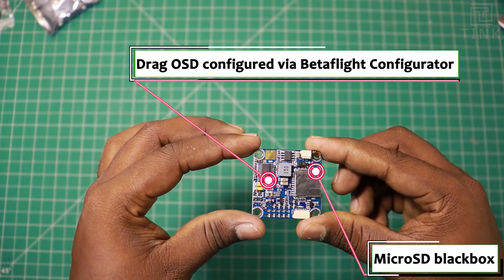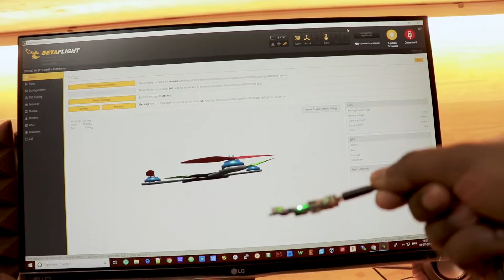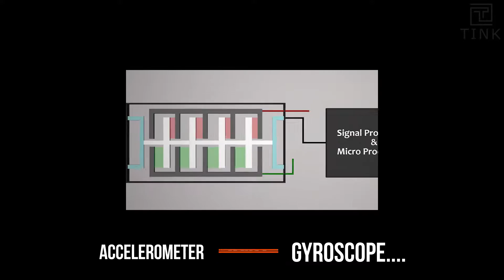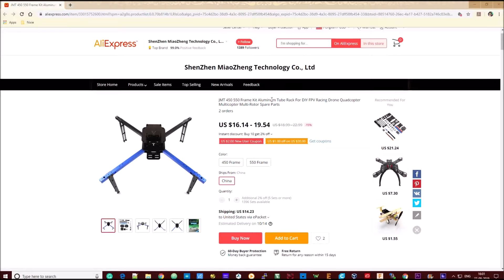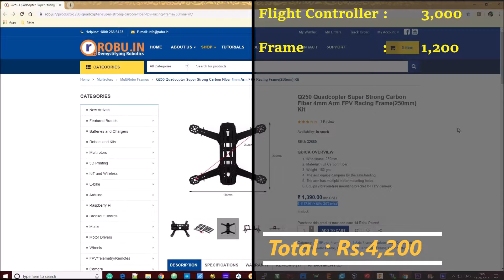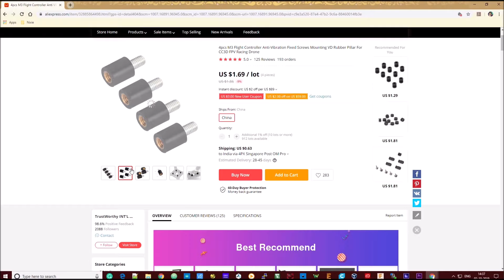[தமிழ்] Drone making - Flight Controller, PDB, Frame | Part 2 | S1 E12 | Make with Sathyan!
Hello People!

Here is the 12th episode and the 2nd part of the DIY Drone video.

In this episode of Makerbench, Sathyan explains the heart of the drone - Flight Controller, Power Supply Distribution board and the frame.

In the next episode, you will learn the physics behind the quadcopter drone and how to assemble the motors and basic drone controls.

Credits:

Editing and Animation:
Jagadeesh Kanna